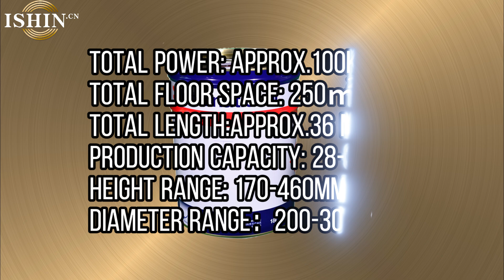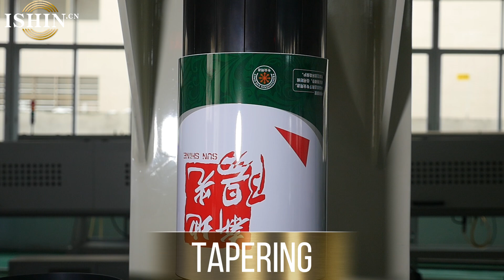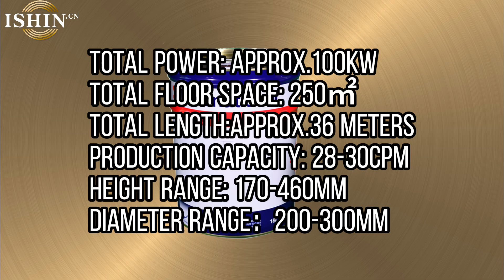30cpm 10 20L Automatic Closed Drum Production Line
30cpm  10 20L Automatic Closed Drum Production Line
Automatic Neck-in Drum Production Line
The production line is suitable for the automatic production of 10 liters to 25 liters’neck-in drum . total power: approx.100KW,total floor space: 250㎡ .total length:approx.36 meters. total manpower: 4-5 people. Production capacity: 28-30cpm. Drum height range: 170-460mm. Drum diameter range：200-300mm

Technical flow: cutting the tin sheet to blank—rounding—welding—inner and outer coating (inner powder coating and outer coating)—drying—cooling conveying—conical expanding-flanging-beading-bottom lid feeding-seaming-turning over-top lid feeding-seaming-leak testing-packaging